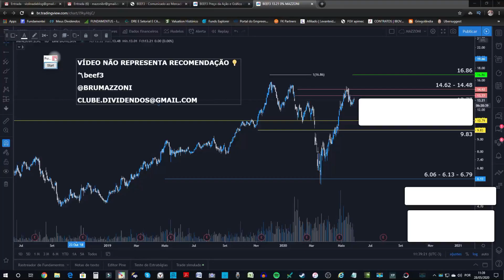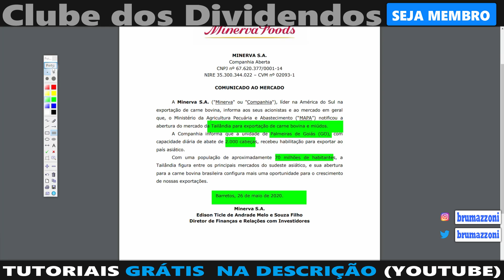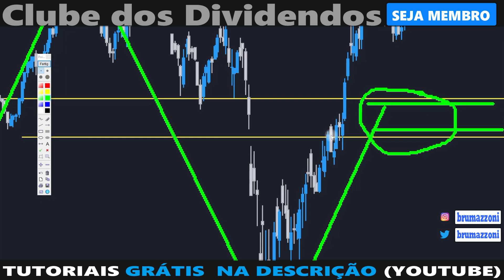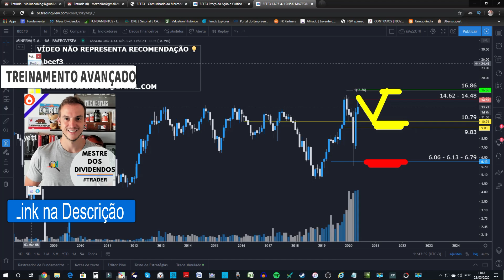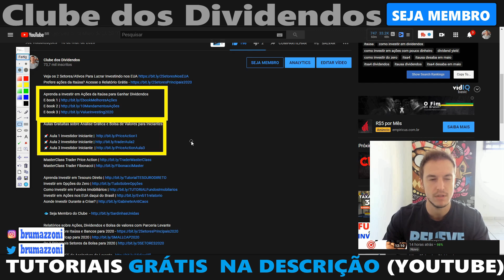BEEF3 | Ações da Minerva "Ganham" Mercado Tailandês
Aulas Gratuitas sobre Ações da Bolsa de Valores e Análise Gráfica